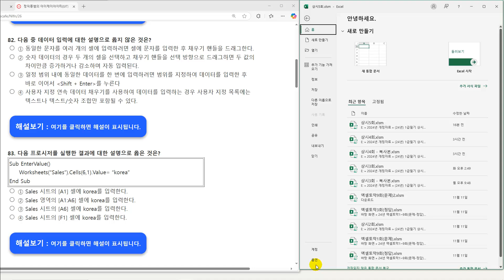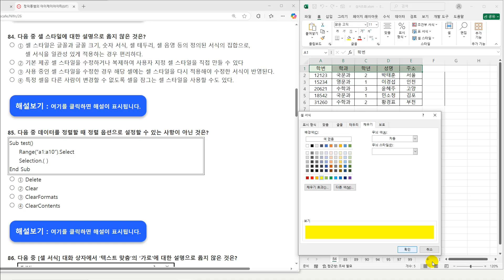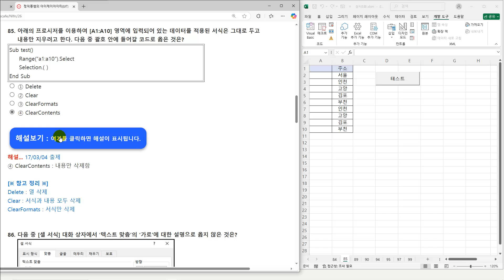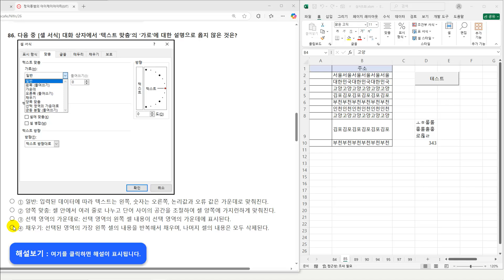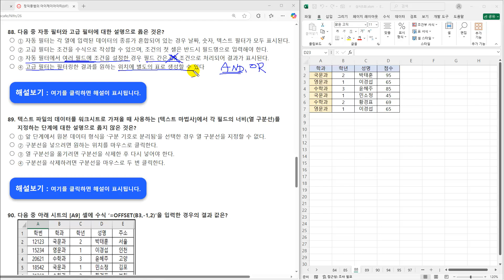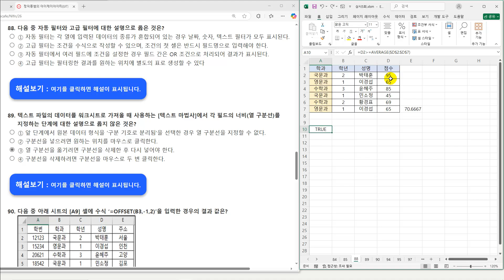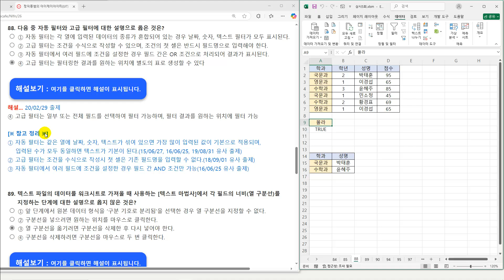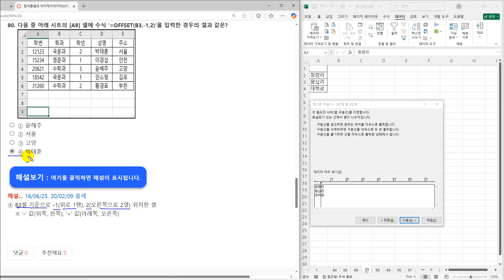[2024년 컴활 1급 상시 기출] 2과목 엑셀 100제 - 9강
컴활1급 필기 7일 합격전략(플랜표 제공, 교재무료)

정익종 컴활 사이트 바로가기 (PC버전으로 보셔야합니다.)
2024년에는 모두 컴활 한방 합격을 기원합니다!

안녕하세요, 여러분의 한방합격 도우미 정익종쌤입니다.

보통 컴활 1급 실기 단기 합격을 원하는 수강생분들께서는 무료강의를 통해 기출문제와 풀이를 암기하는 방식으로 공부를 하고 계시는 것 같습니다.
하지만 정말 완벽하게 이해하며 기출문제를 풀고계신가요?

현실적으로 컴활 1급 실기는 문제와 풀이를 외우는 방식으로는 합격하기 어렵습니다. 따라서 조금의 비용이 들더라도 확실한 인강을 통해 학습해야 단기에 합격률이 올라갑니다.

또한 컴활 1급은 타 자격증과 달리 공식 출제문제가 공개되지 않아 난이도가 어렵고 실제 합격률도 9~15%사이로 현저히 낮기에 상설복원문제가 상당히 중요합니다. 정익종 컴활에서는 강사님이 직접 시험을 보러 다니며 문제를 복원했기 때문에 타 출판사, 타 인강에는 없는 확실한 상설복원문제를 보유하고 있습니다.

제공되는 스케줄표에 맞춰 정익종쌤의 개념 강의, 기출 강의를 듣고 이해한 후 상설복원문제로 마무리하는 방식으로 학습한다면 한방합격 이룰 수 있습니다!

여러분의 빛나는 한방합격을 응원합니다 :)